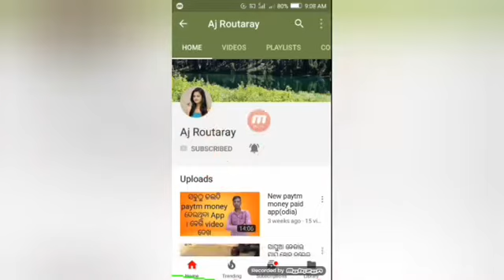Rajsunakhla School 1993 batch get-together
I am Aj Routaray and you see Aj Routaray YouTube channel.

💯 100% Work 💯

My code Use this app:-00B5XR